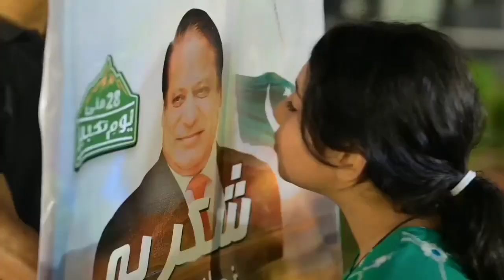Maryam Nawaz Historical Yoom e Tashkur Jalsa Luberty Chowk Lahore